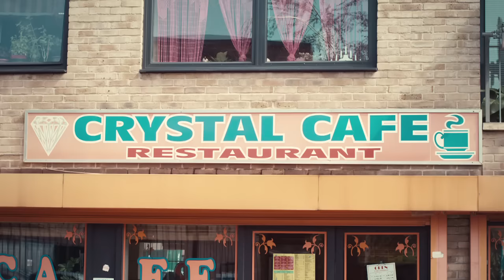Crystal Fighters - Follow (Official Video)